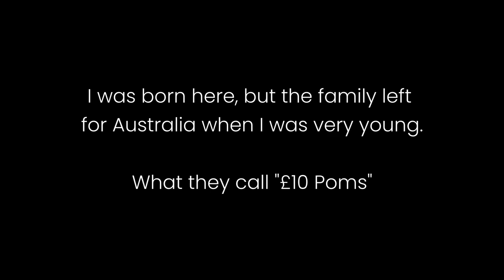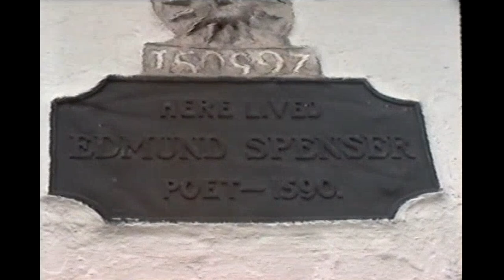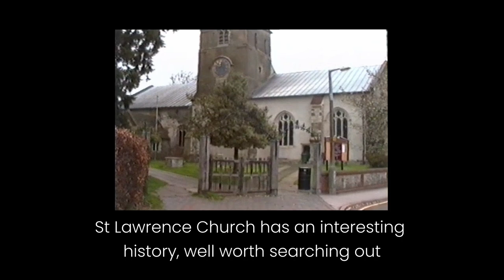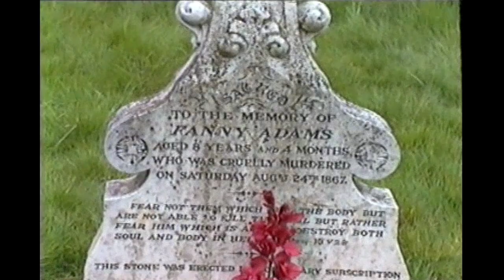Alton Hampshire England - early 1993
Some PAL video I took in Alton early 1993.

Alton is an interesting "market town". I lived there for three years from 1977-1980 before going back to Sydney. I've visited a few times since then. Always lovely to see friends and family.